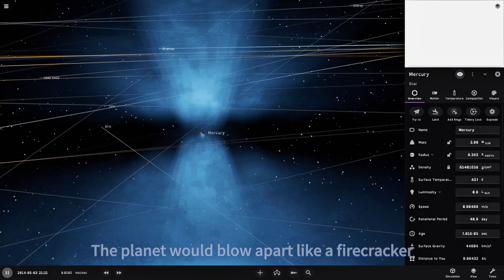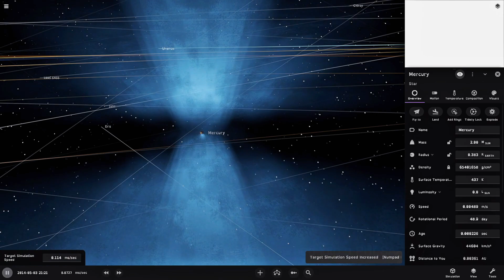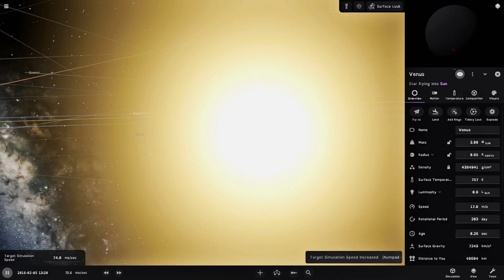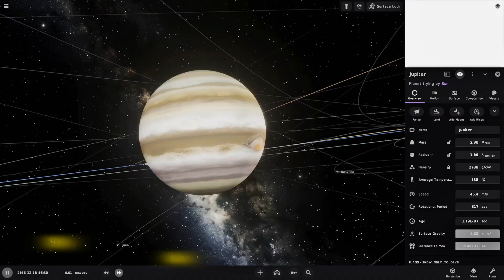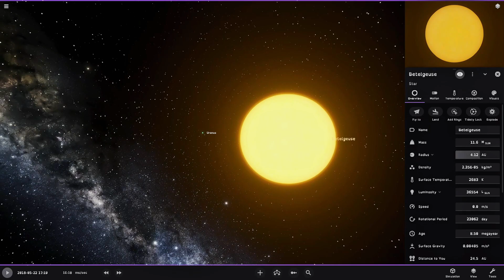I Added a Tiny STAR to Every Planet's Core and It Got OUT OF CONTROL!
Imagine what would happen if you could inject a tiny star into the heart of a planet? This video takes that insane concept and runs with it, simulating the most extreme planetary transformations you could ever imagine. From Mercury to Mars, no planet is safe from this cosmic experiment!

Planetary Reactions Breakdown

Mercury:
- Instantly vaporized
- Briefly transformed into a pulsar-like object
- Ultimately exploded into nothingness

Venus:
- Survived initial insertion
- Transformed into a hot brown dwarf
- Released intense energy and radiation

Earth:
- Core turned into a seething plasma ball
- Potential temporary pulsar-like behavior
- Massive electromagnetic radiation generation

Mars:
- Instant core vaporization
- Exploded in a spectacular fireball

Scientific Insights
The simulation explores extreme planetary physics, showcasing how introducing a high-density, high-temperature object into a planet's core could fundamentally alter its structure and potentially trigger fusion reactions.

Keywords (SEO Boost)
planetary simulation, space physics, universe sandbox, stellar core, planet transformation, cosmic experiment, solar system, astrophysics, planetary destruction, mini star insertion

Video Chapters
0:00 Introducing the Planetary Core Simulation
0:43 Mercury: A Fiery Transformation
1:37 Venus: From Hell Planet to Brown Dwarf
2:22 Earth's Core Meltdown
3:21 Exploring Gas Giants: Jupiter's Potential
4:14 Saturn's Unexpected Pulsar Scenario
4:25 Uranus and Betelguese Simulation

Music Credits
1st : Track: "Jay Eskar, ESCARGOT, SNAILS - Earthquake (feat. Justin J. Moore)"

Technical Planetary Information

Mercury:
- Closest planet to the Sun
- Smallest planet in our solar system
- Surface temperature ranges from -180°C to 430°C

Venus:
- Often called Earth's "sister planet"
- Hottest planet in our solar system
- Thick atmosphere of carbon dioxide and sulfuric acid clouds

Earth:
- Third planet from the Sun
- Only known planet with active life
- Unique magnetic field protects from solar radiation

Mars:
- Known as the "Red Planet"
- Thin atmosphere
- Potential for past liquid water existence

About the Simulation
This mind-bending experiment demonstrates the incredible destruction potential when extreme astronomical conditions collide. The Universe Sandbox simulation shows how introducing a mini star into planetary cores could trigger massive transformations, from pulsars to brown dwarfs.

I Put a Tiny Star Inside Every Planet’s Core… The Results Were Catastrophic!